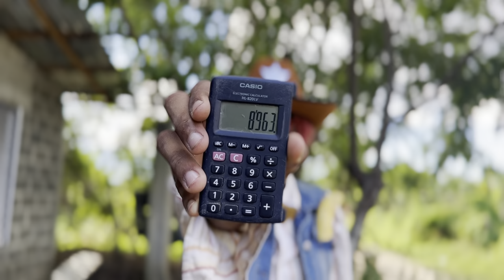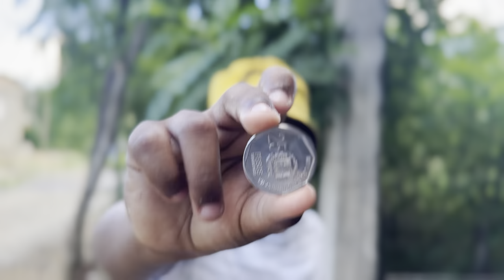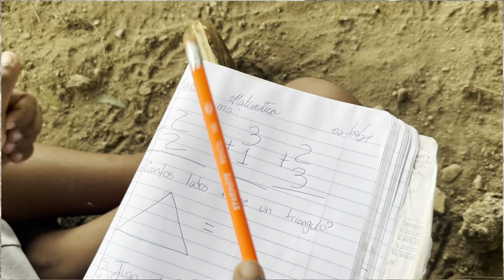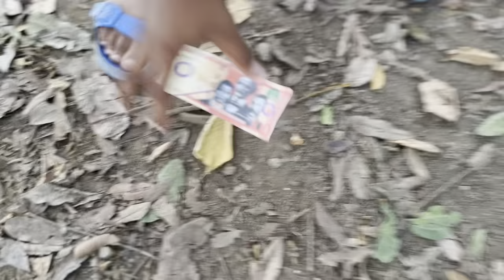EL QUE SE RIE PIERDE * Nivel legendario * 😲😂